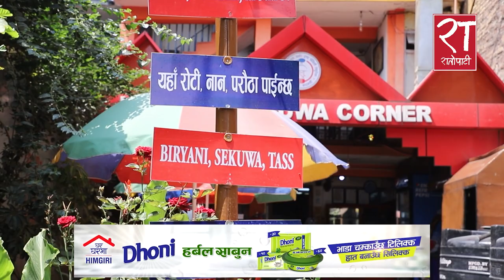कालीमाटी सेकुवा एण्ड फेमिली रेष्टुरेन्टको मीठो mutton sekuwa || Kalimati sekuwa || RP Pokharel